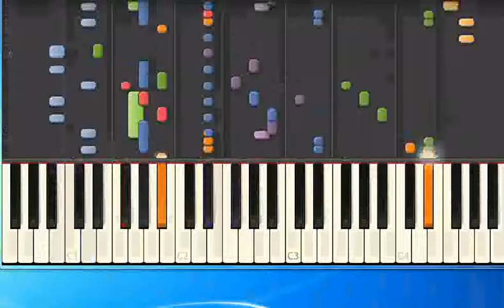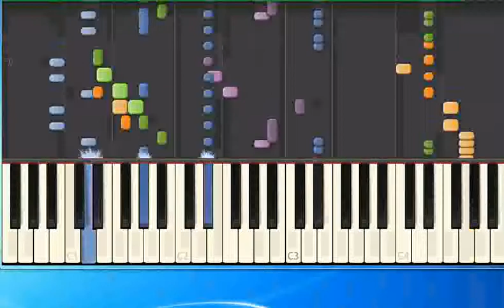Aerosmith Walking the Dog tu [Piano Tutorial Synthesia]